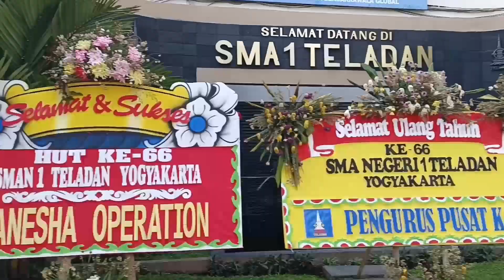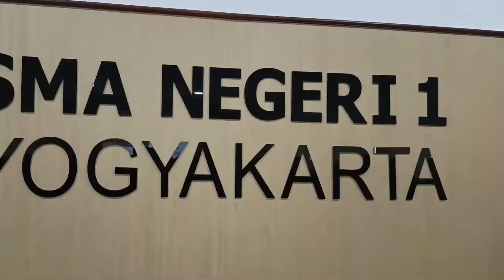STUDI BANDING KE SMA NEGERI 1 YOGYAKARTA || Sekolah Teladan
STUDI BANDING KE SMA NEGERI 1 YOGYAKARTA

SMA Negeri 11 Surabaya mengadakan studi banding ke Yogyakarta. Kali ini sekolah yang menjadi tujuan studi banding adalah sekolah favorit SMA Negeri 1 Yogyakarta. Sekolah yang sudah lama menyandang nama "Sekolah Teladan" ini selalu menorehkan prestasi yang sangat gemilang setiap tahunnya.

Lebih dari 90 persen siswa/siswi lulusan SMA Negeri 1 Yogyakarta ini berhasil masuk ke Perguruan Tinggi Negeri, baik dari dalam negeri maupun dari luar negeri. Prestasi gemilang ini menjadi pemicu sekolah-sekolah lain ingin mencontoh SMA Negeri 1 Yogyakarta.

Adapun studi banding ini dialksanakn pada :
Hari/tgl : Kamis, 21 Desember 2023
Waktu   : Jam 08.00 WIB - selesai

Semoga studi banding kali ini mendapat berkah dan manfaat khususnya untuk SMA Negeri 11 Surabaya.